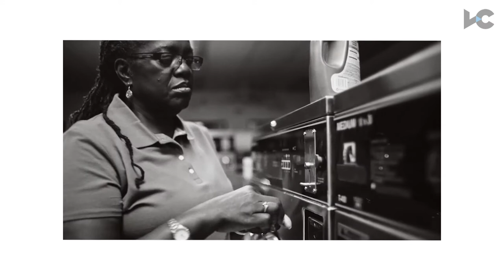Creating Branded Films that Elevate | The Playback | Episode 07 | Sister Hearts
In this episode of The Playback, director Mohammad Gorjestani discusses the creative process behind Sister Hearts, a compassionate short documentary focused on the challenges of reentering society after incarceration funded by the mobile payment company Square.

Maryam Henderson-Uloho spent thirteen years in prison in Louisiana, seven in solitary confinement. After her release she struggled to find housing or employment. She began selling secondhand goods out of a suitcase on a street corner in New Orleans. In just three years, she grew her business to a brick-and-mortar thrift store—one that also provides housing and employment for other formerly-incarcerated women. She calls those women—and her store—Sister Hearts.

“When I got out of prison, they wouldn't allow me to open a bank account. I could not rent an apartment. I could not get a job. So I started just selling stuff out of a suitcase on the street corner. The first day I made $40. And I just kept doing that. Three years later, I have a 15,000 square foot thrift store and transition housing facility for other female ex-offenders.”

Maryam Henderson-Uloho, owner of SisterHearts Thrift Store, New Orleans
“Sister Hearts" is the fourth film in Square's For Every Kind of Dream series.

See the other films in Square's For Every Dream Series

VCTV Team:
Director of Editorial Programming: Alex Clark
VC Executive Director, Founder: Sky Dylan-Robbins
Publisher: Laura Brickman
Producer: Amanda Lalezarian
Editors: Horatio Baltz, Cody Ball

About VC:
The Video Consortium is a global creative community that unites today’s top emerging talent in nonfiction video and film. Through communal online tools and localized (virtual) grassroots gatherings, we play a vital role in helping nonfiction content creators find the jobs, resources, and connections they need to tell compelling stories that challenge the status quo, encourage empathy, and catalyze an inclusive, just, and deeply kind world.